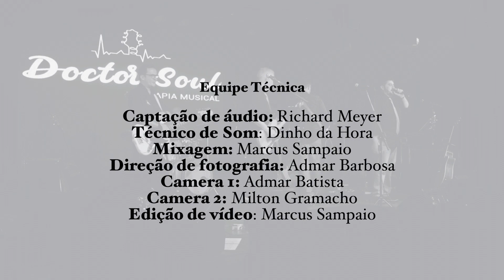DOCTOR SOUL - Caleidoscópio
Show Outubro Rosa - Teatro Módulo - Salvador-BA - 06/10/2022